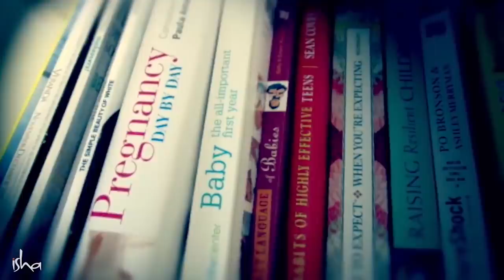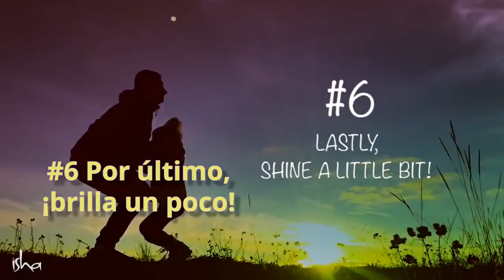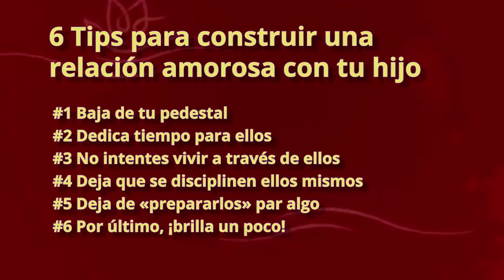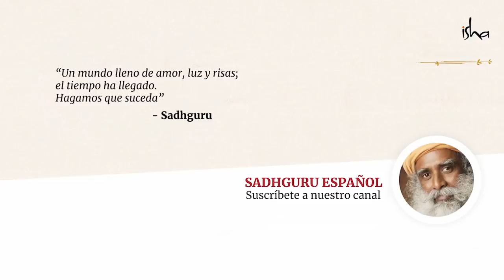6 tips para construir una relación amorosa con mi hijo | Sadhguru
Sadhguru examina qué es lo que los padres necesitan hacer para ganarse la amistad de sus hijos y desarrollar una relación saludable; lo cual ayudará al niño a florecer.